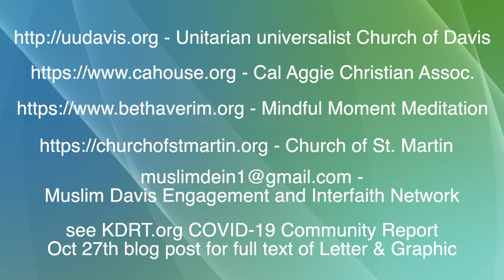COVID-19 Community Report - Special October 27, 2020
Autumn Labbe-Renault hosts Beth Banks, Sara Tillema, Seth Castleman, Pamela Dolan, and Anne Kjemtrup to discuss an interfaith initiative around this year's election.

hosted by Autumn Labbe-Renault, Executive Director of Davis Media Access. COVID-19 Community Report airs on KDRT 95.7 LP-FM. Tuesdays, Noon-12:30pm.